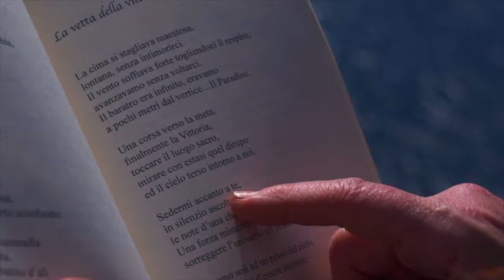I versi che non ti ho mai detto | XXV PUNTATA